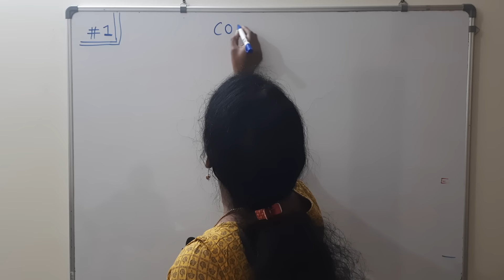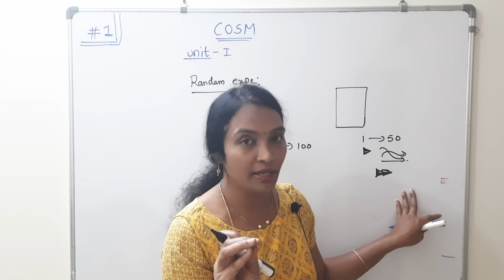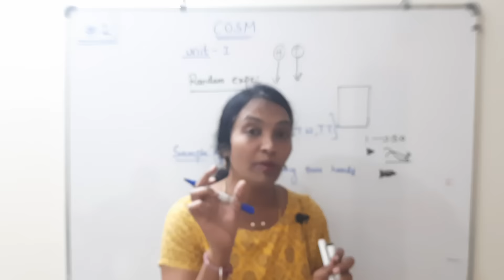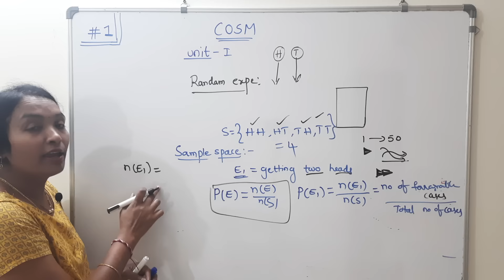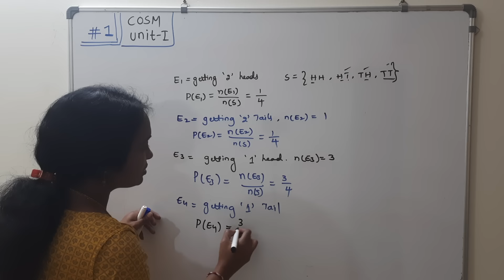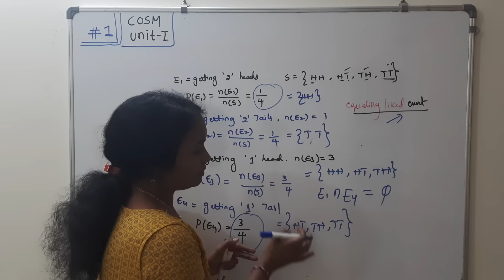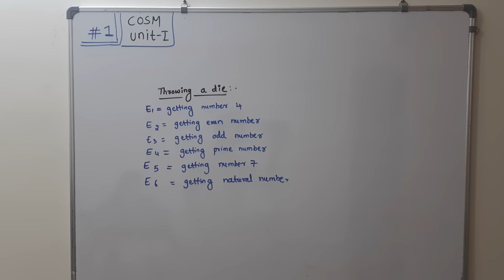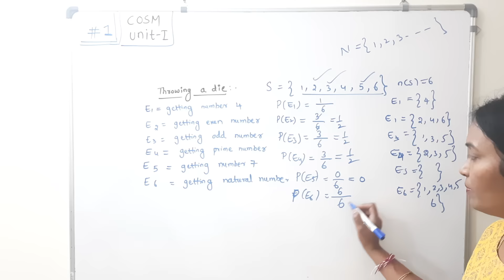JNTUH COSM | P&S | MSF 2-1 B.Tech Maths | Probability Randam Variables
**Description:**
Welcome to Rama Reddy Maths Academy!

In this video, we dive into the fascinating world of probability and random variables. We'll cover essential topics such as:

- **Random Experiment:** Understanding the basics and significance of random experiments in probability.
- **Sample Space:** Learning about the set of all possible outcomes of a random experiment.
- **Event:** Exploring what constitutes an event in probability theory.
- **Equally Likely Events:** Understanding events that have the same probability of occurring.

This lesson is perfect for students and anyone looking to strengthen their understanding of probability and its applications.

**Timestamps:**
0:00 - Introduction
2:00 - Random Experiment
8:15 - Sample Space
14:45 - Event
21:30 - Equally Likely Events